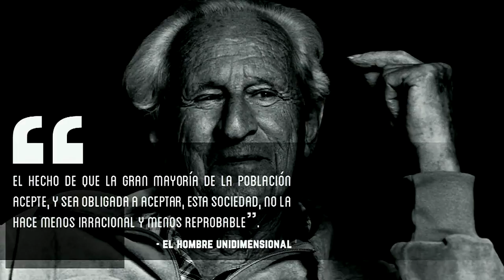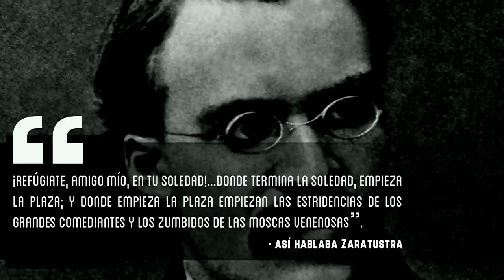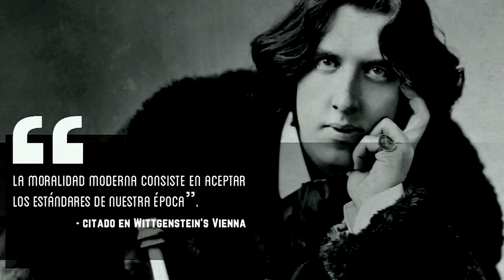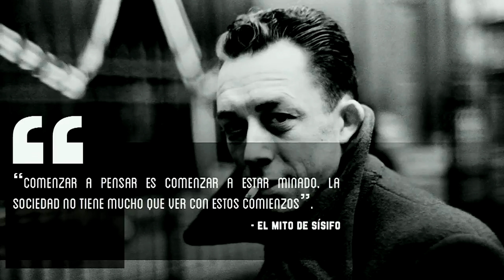Si no cuestionamos, no rompemos paradigmas | José Miguel Cubillo | TEDxINCAE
Si no cuestionamos, no rompemos paradigmas Abogado asociado en RE&amp;B Attorneys, abogado externo del departamento de litigio en Zurcher Odio &amp; Raven y co-fundador de Athlete Factory. Estudiante de la carrera de Filosofía y colaborador en la Fundación Casa de Niños (Tirrases).
Atleta de 400m planos, seleccionado nacional de Costa Rica. Preferencias: leer, dormir, ver y hacer deporte. This talk was given at a TEDx event using the TED conference format but independently organized by a local community.